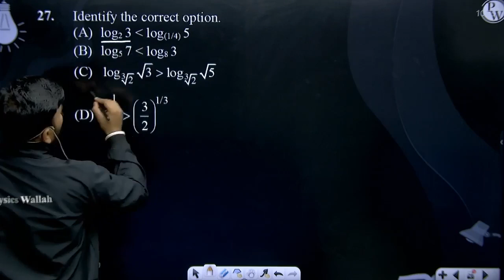Identify the correct option.....